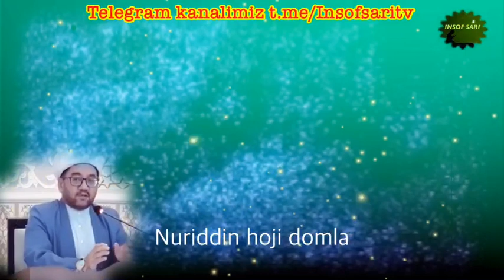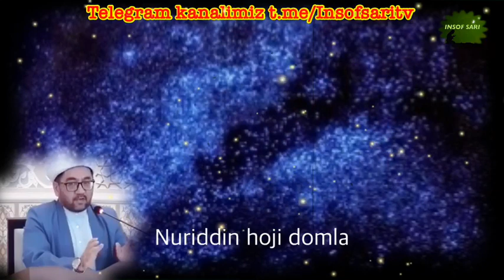Маn qilingan meva-Nuriddin hoji doml/Ман килинган мева-Нуриддин хожи домла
Nan qilingan meva-Nuriddin hoji doml/Ман килинган мева-Нуриддин хожи домла